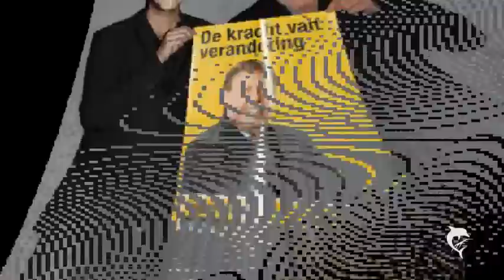Siegfried und Siegfried - Meneer Bracke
Sigfried und Siegfried - Meneer Bracke